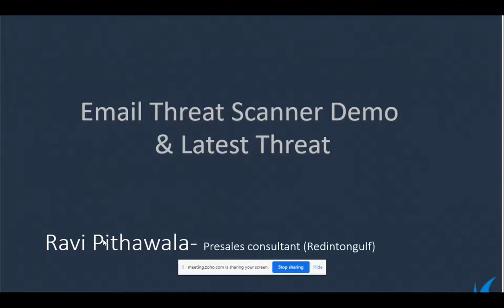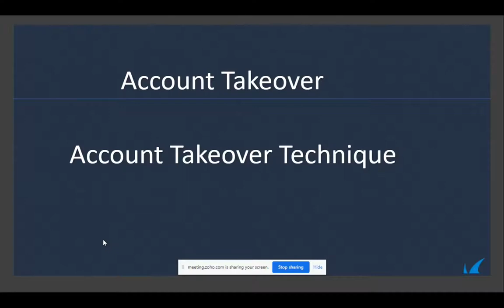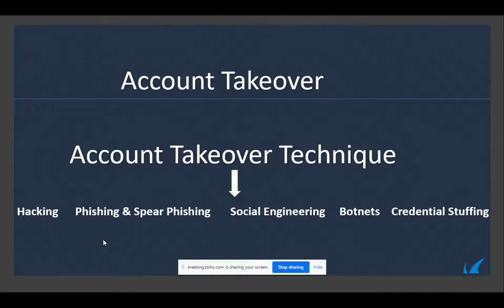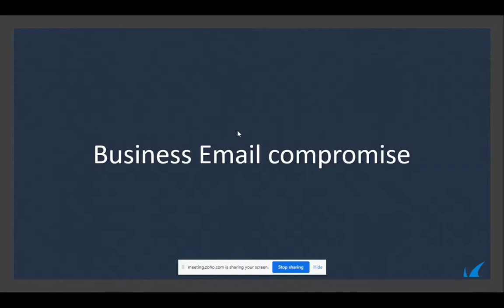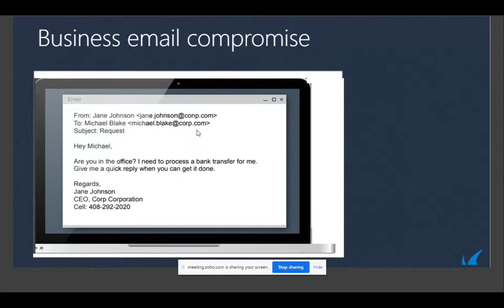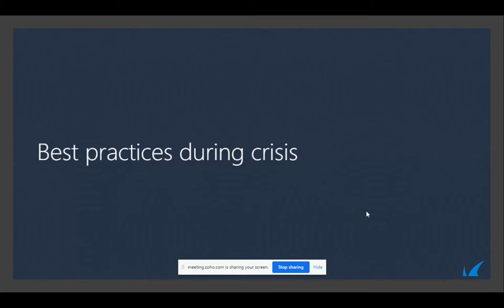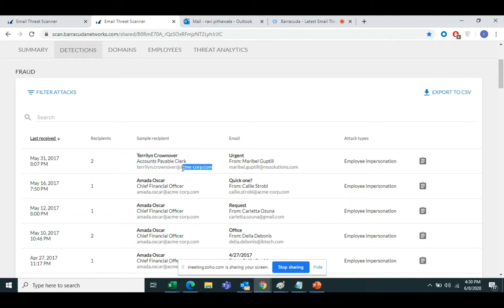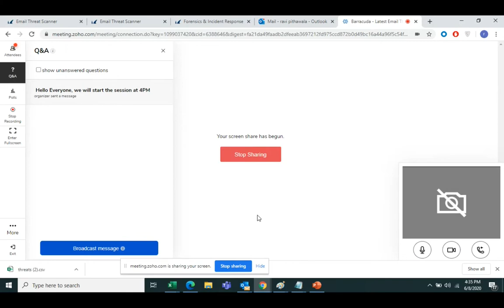Redington & Barracuda Webinar - Latest Email Threat & Threat Scanner demo - 8th June 2020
Use the free Barracuda Email Threat Scanner for Office 365 to discover spear phishing and targeted attacks that reside in your Microsoft Office 365 account. This web-based service uses Barracuda Sentinel's Artificial Intelligence engine to scan your Office 365 accounts for spear phishing attacks that are currently sitting in user mailboxes. The cloud-based scan runs in the background and identifies mailboxes that contain risks including who the mailbox belongs to, the sender of the risk, and details about the risk including what the risk is targeting.